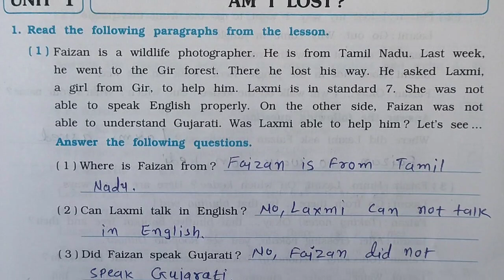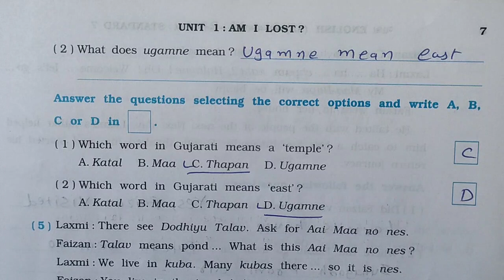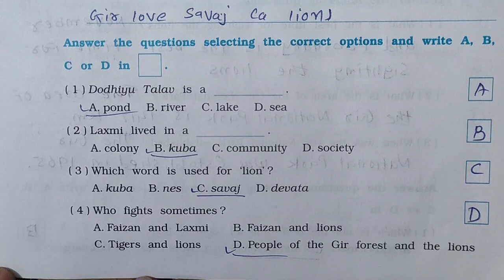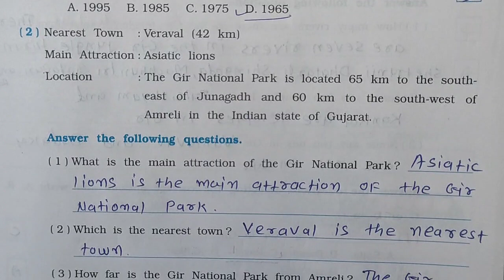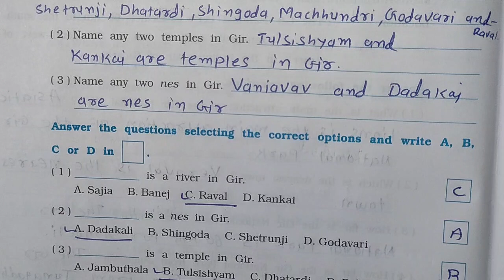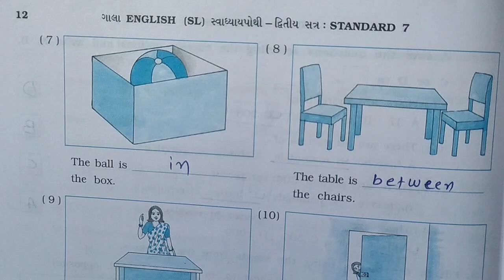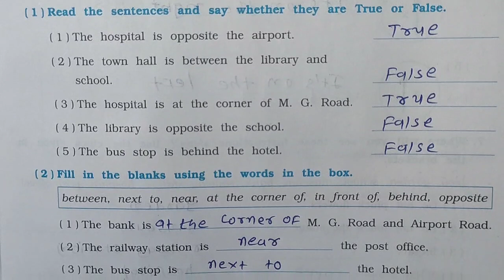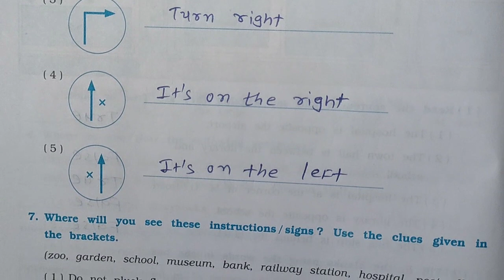std 7 english sem 2 unit 1 gala swadhyay pothi | dhoran 7 english gala swadhyay pothi unit 1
std 7 english sem 2 unit 1 gala swadhyay pothi
dhoran 7 english sem 2 unit 1 gala swadhyay pothi,
std 7 ch 1 gala swadhyay pothi
,dhoran 7 unit1 swadhyay pothi,
english gala swadhyay pothi std 7,
dhoran 7 english gala swadhyay pothi unit 1,
std 7 unit 1 gala swadhyay pothi english,english std 7 gala swadhyay pothi,
std 7 english solution gala swadhyay pothi,
std 7 agngeji gala swadhyay pothi
std 7 english sem 2 unit 1 gala swadhyay potho,